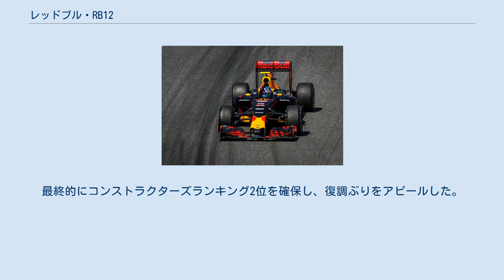レッドブル・RB12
レッドブル・レーシングのF1マシン
レッドブル・RB12 (Red Bull RB12) は、レッドブル・レーシングが2016年のF1世界選手権参戦用に開発したフォーミュラ1カーである。
 2016年2月22日に正式発表。
この年もチーフテクニカルオフィサーのエイドリアン・ニューウェイがプロジェクトに携わったが、制作はロブ・マーシャル（チーフエンジニアリングオフィサー）、ポール・モナハン（ヘッド・オブ・カーエンジニアリング）、ダン・ファロウズ（ヘッド・オブ・エアロダイナミクス）、ピエール・ワシェ（ヘッド・オブ・ビークルダイナミクス）の4人で行われた。
 前年の不振でルノーとの関係が悪化し、パワーユニット供給問題や弟チームのトロ・ロッソとともにF1からの撤退を示唆する事態にまで発展した。
最終的にはルノーからの供給は継続されたものの、タグ・ホイヤーのバッジネームを付けることになった。
 レッドブル移籍初戦のスペインGPで初勝利を挙げたマックス・フェルスタッペン 第5戦スペインGPよりマックス・フェルスタッペンがトロ・ロッソから昇格、ダニール・クビアトはトロ・ロッソに降格した。
このスペインGPでフェルスタッペンが初勝利（チームにとって2年ぶりの勝利）を挙げた。
次戦モナコGPでは、アップデートされたルノーエンジンを搭載したダニエル・リカルドが自身初のポールポジションを獲得した。
第16戦マレーシアGPでは3年ぶりのワン・ツー・フィニッシュを果たした（リカルドは2年ぶりの勝利）。
最終的にコンストラクターズランキング2位を確保し、復調ぶりをアピールした。